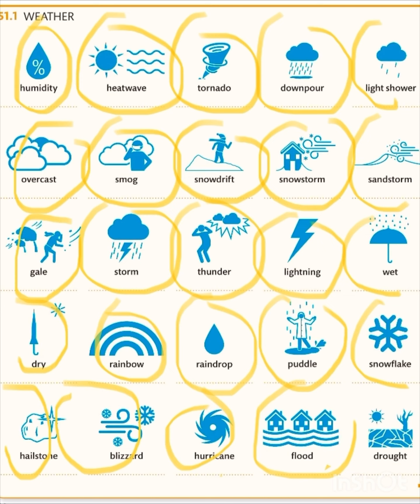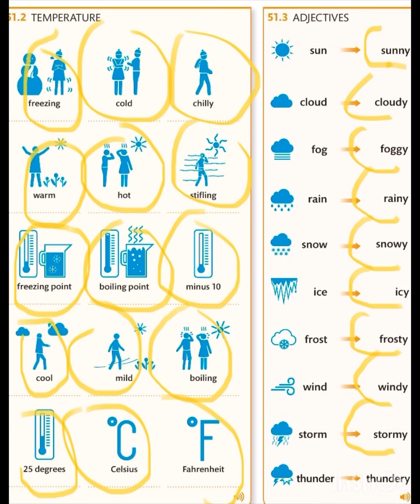Vocabulário em inglês, com áudio: clima e tempo